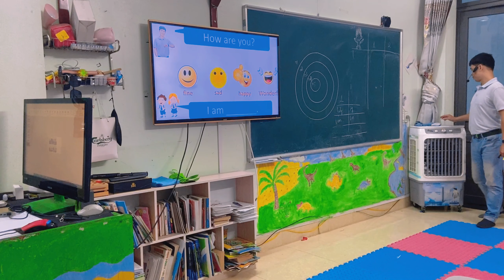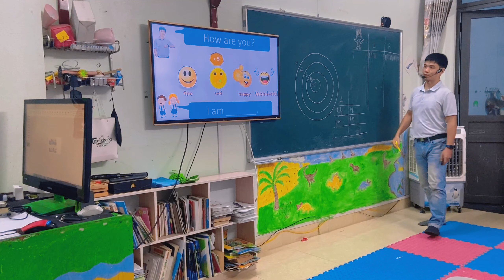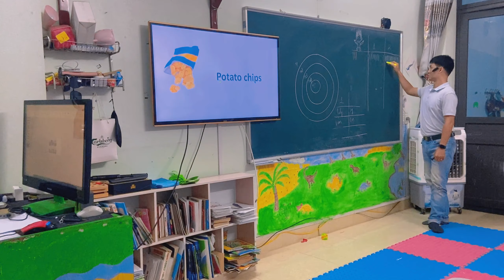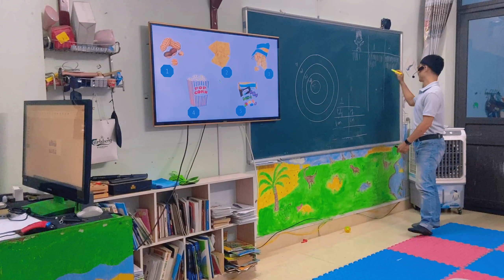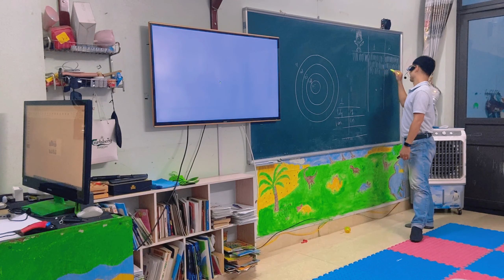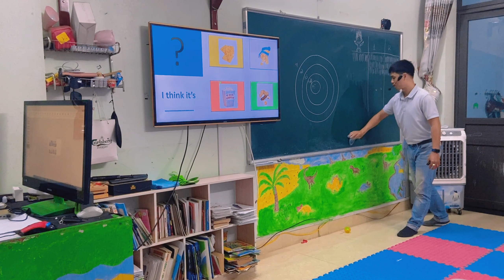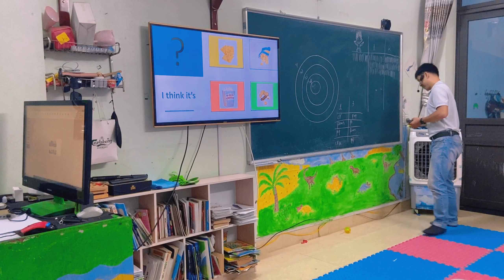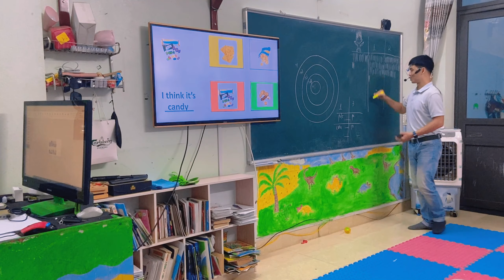Topic: At school; Popcorn, Peanuts, Crackers, Potato chips